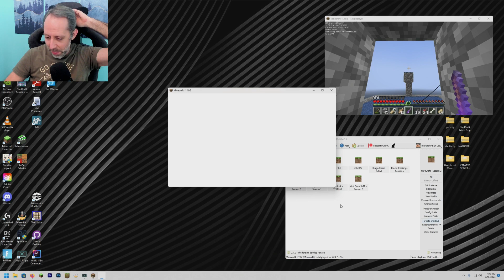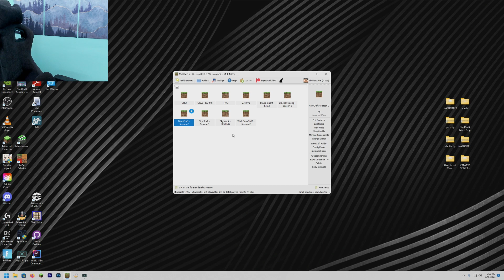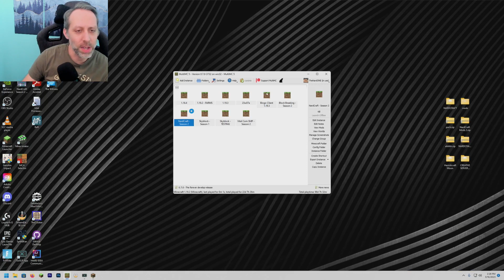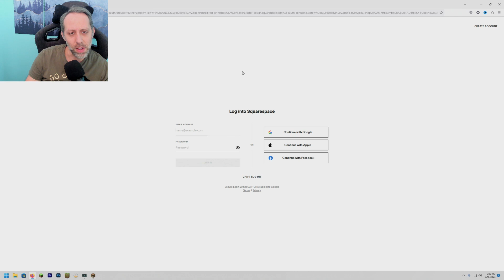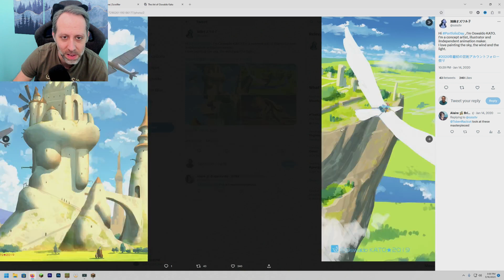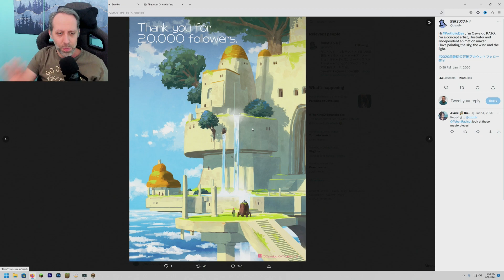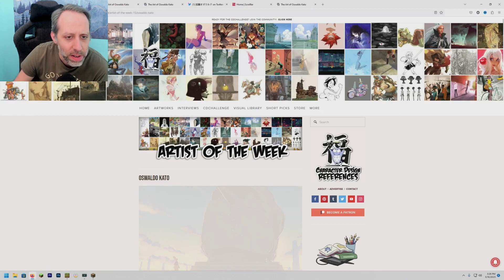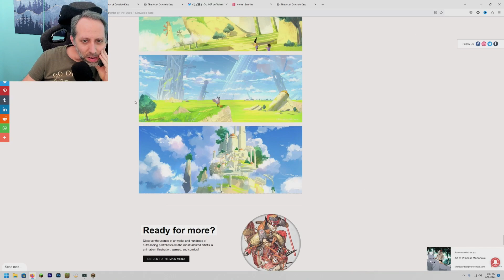Nardcraft Season 2 | DAY 88 - Starting a perimeter that I will never finish - Minecraft Stream VOD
Starting a perimeter that I will never finish
Full stream from day 88 on Season 2 of the Nardcraft Minecraft server!